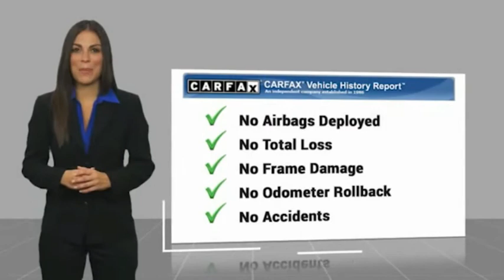2018 Toyota Camry HEMET BEAUMONT MENIFEE PERRIS LAKE ELSINORE MURRIETA 717422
2018 Toyota Camry XSE Auto

Gosch Chevrolet
400 Carriage Circle

GOSCH AUTO GROUP PROUDLY SERVING HEMET, BEAUMONT, MENIFEE, PERRIS, LAKE ELSINORE, MURRIETA, AND SURROUNDING SOUTHERN CALIFORNIA LOCATIONS. THIS RED 2018 Toyota CAMRY IS EQUIPPED WITH A Engine: 2.5L I-4 DOHC 16-Valve -inc: VVT-iE intake and VVT-i exhaust, AUTOMATIC TRANSMISSION, AND RECEIVES AN ESTIMATED 28 City/39 Hwy MPG. 2018 Toyota CAMRY XSE Auto Ruby Flare Pearl 2018 Toyota Camry XSE FWD 8-Speed Automatic 2.5L I4 DOHC 16V Blind spot sensor: Blind Spot Monitor w/Lane Change Assist warning, Exterior Parking Camera Rear, Steering wheel mounted audio controls, Wheels: 8.0J x 19 Black Machined-Finish Alloy. Recent Arrival! 28/39 City/Highway MPG Awards: * 2018 KBB.com 10 Most Awarded Cars * 2018 KBB.com 10 Best Sedans Under $25,000 * 2018 KBB.com Best Family Sedans * 2018 KBB.com 10 Most Awarded Brands * 2018 KBB.com Best Resale Value Awards If you have any questions or would like some general information about financing or would like a price quote on a new or used vehicle please call. Stock #: 8-717422 | VIN: 4T1B61HK4JU519660 | 2018 Toyota Camry XSE Auto AIR CONDITIONING TRACTION CONTROL Gosch Chevrolet